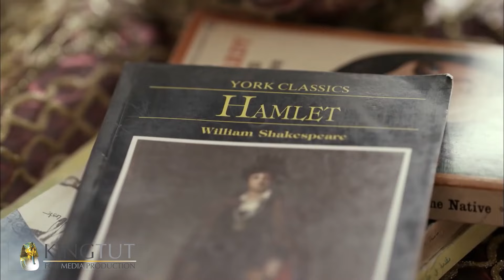مسلسل شمس - الحلقة 26 | بطولة ليلى علوي و جميل راتب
يدور العمل حول شمس الفتاة الثرية التي ترتبط بوالدها بشدة خاصة وأن والدتها توفت في الطفولة، ما تسبب في فشل زواجها في الأشهر الأولى، فتقرر أن تتجاوز أزمتها النفسية بعد الطلاق بإنشاء دار لرعاية الايتام ومشغل للفتيات اللاتي لا يجدن عمل، وذلك إلي جانب عملها في المشغولات اليدوية، لكنها تتعرض لحادث يغير حياتها للأبد.
إخراج : خالد الحجر - مصطفى مدبولي
تأليف : خالد الحجر
قصة وسيناريو وحوار : علاء حسن
فريق العمل : ليلى علوي - جميل راتب - سميرة عبدالعزيز - ملك قورة - طارق الإبياري - سهر الصايغ
لمشاهدة مسلسل شمس كامل اضغط على
لمشاهدة مسلسل حرب الجواسيس كامل اضغط على
لمشاهدة مسلسل حضرة المتهم أبي كامل اضغط على
لمشاهدة مسلسل سكة الهلالي كامل اضغط على
لمشاهدة مسلسل فرح ليلي كامل اضغط على
لمشاهدة مسلسل يتربي في عزو كامل اضغط على
لمشاهدة مسلسل عماره يعقوبيان كامل اضغط على